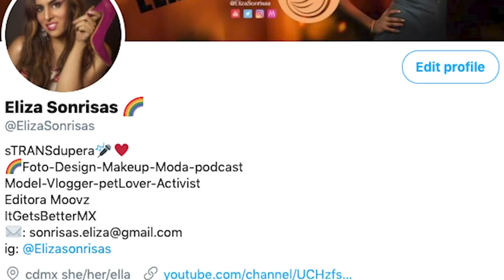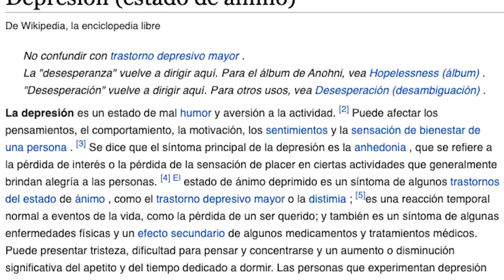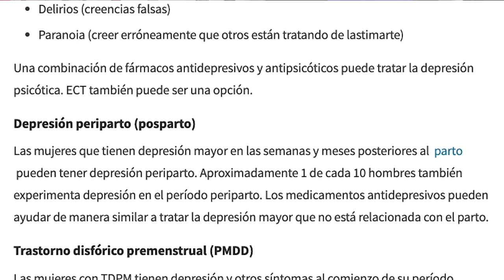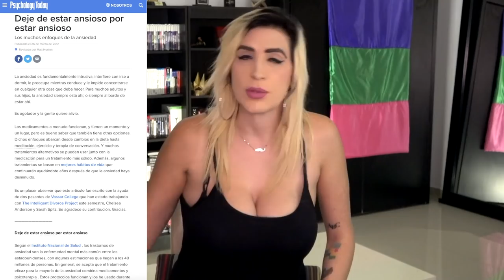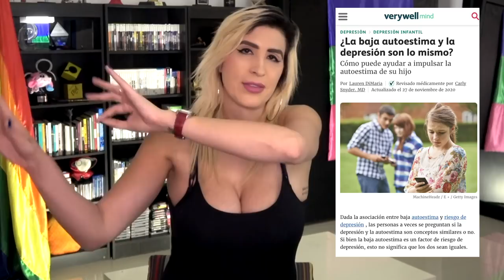Cómo lidio con la depresión. /miniRoja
Hablemos de la tristeza y la depresión, una pijamada de autoamor.

El mundo es dificil. Les quiero mucho.

De paso.. este tema lo discutimos en vivo en Roja, acá por si se lo perdieron